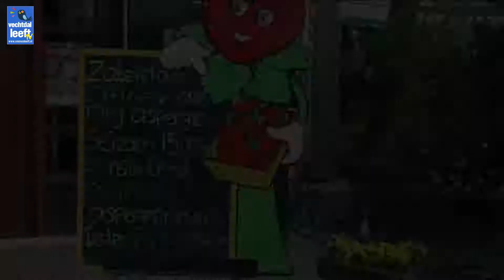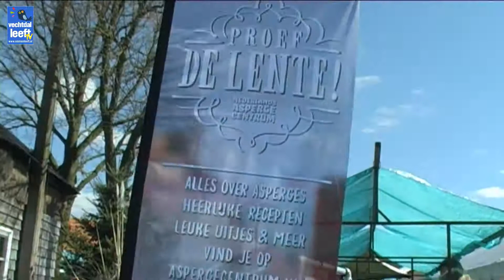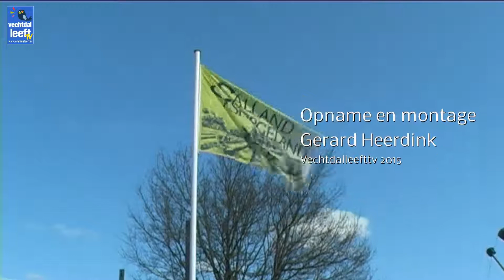11 Opening Aspergeseizoen 2015